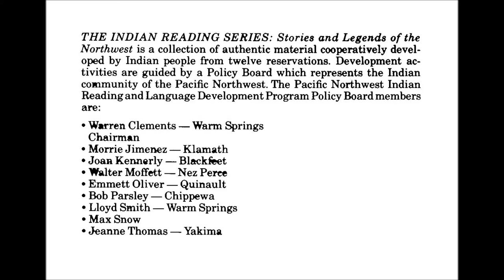The Story of the Seasons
Indian Reading Series - Winter Story produced by KWSO Radio Audio produced by Delson Suppah.  Video produced by Jazmine Ike-Lopez.